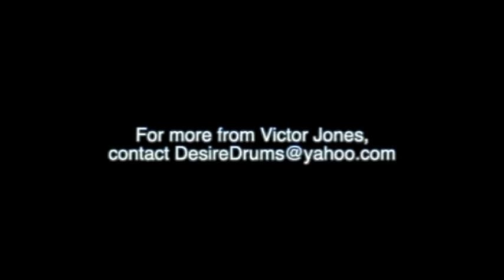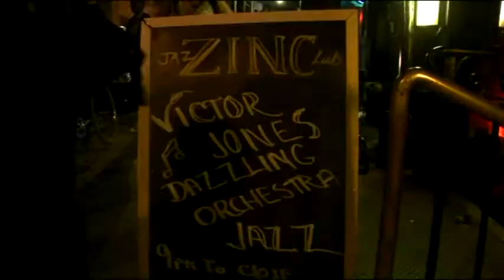Victor Jones Orchestrio